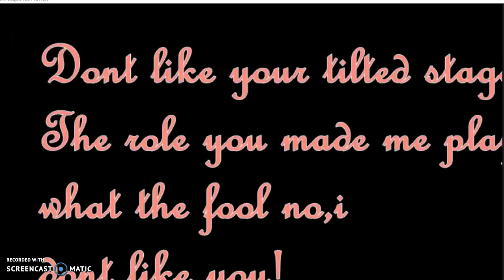FIRST BAD FAIL! MEP